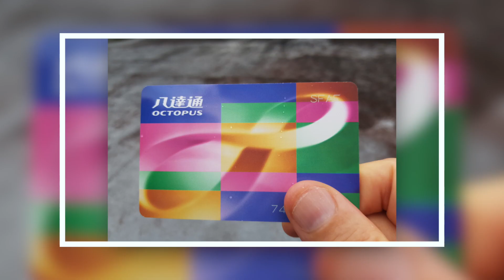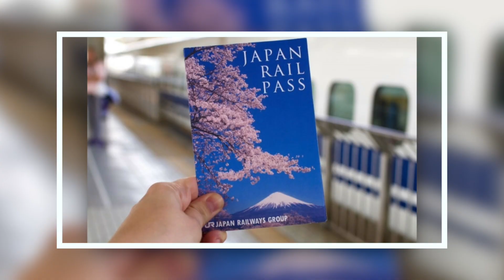ทำไมรถเมล์ไทยมาช้า // ทางจักรยานมีจริงมั้ย // รถไฟใช้มานานเทาไหร่แล้ว?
⏱ TIMESTAMPS
0:00 - Intro
0:11 - รถเมย์
2:12  - รถไฟ
3:22  - เรือ
5:09  - แท็กซี่
6:29 - จักรยาน
7:08 - วินมอไซ